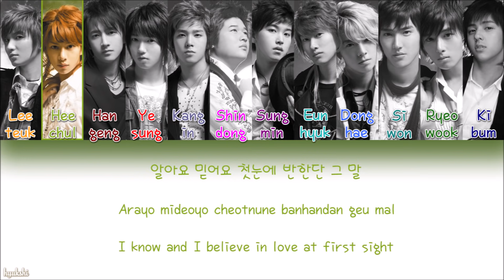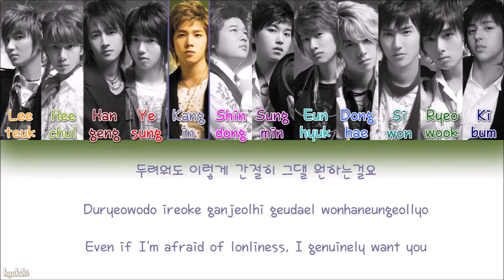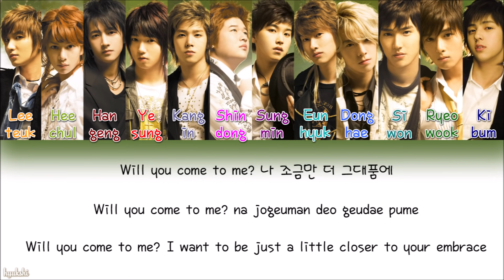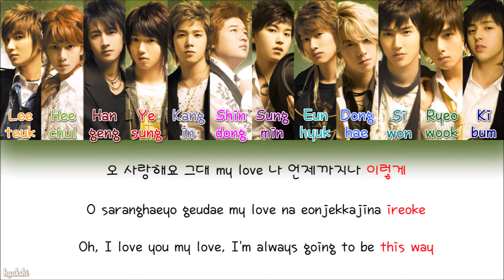Super Junior (슈퍼주니어) – So I (Color Coded Lyrics) [Han/Rom/Eng]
Super Junior (슈퍼주니어) – So I: Color Coded Lyrics, with hangul, romanization and english translation!

☆ Notes:

→ Hangeng, Shindong, Siwon and Kibum have no lines in this song

→ Revisation: Hyukshi

→ Hangul: Melon.com